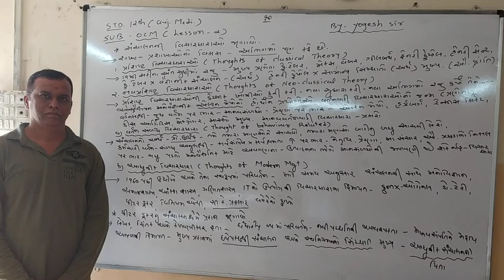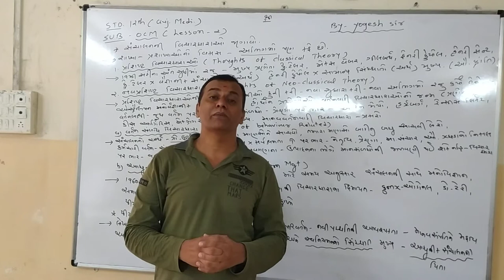STD 12 Com.(Guj.Medium) SUB.-OCM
Lessio-2 Sanchal na Sidhhanto  (lecture -2)